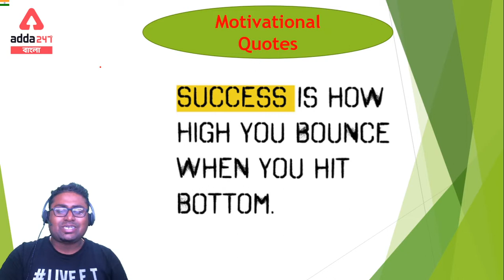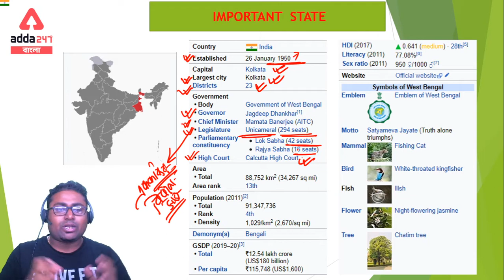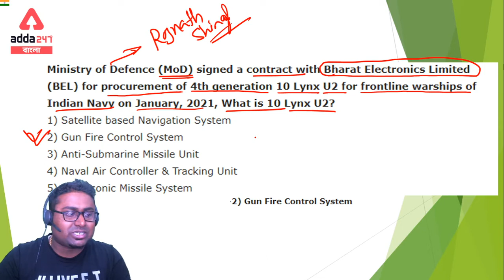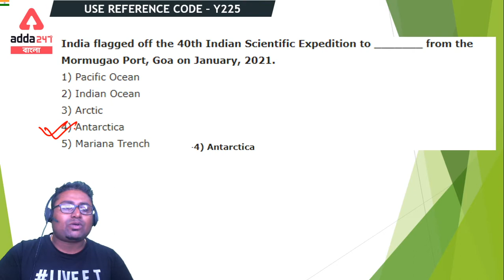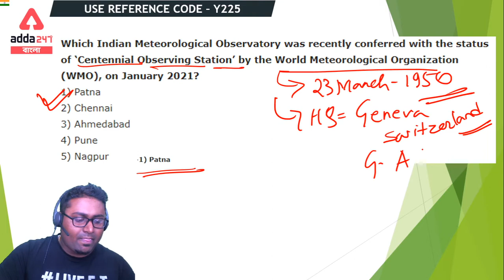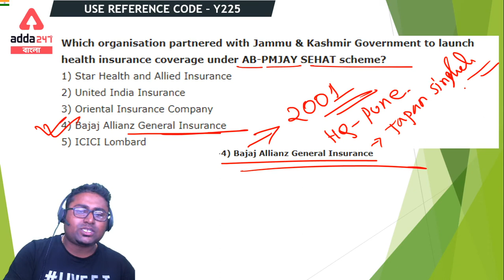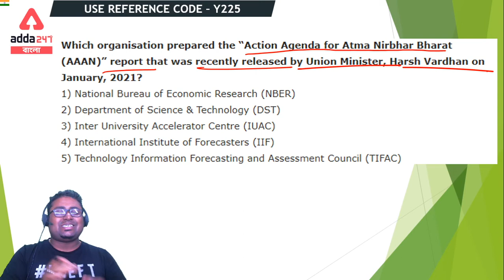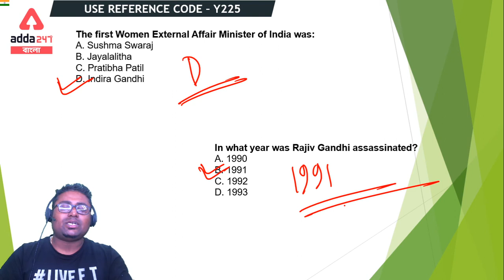8TH JANUARY CURRENT AFFAIRS | MCQ ON CURRENT AFFAIRS FOR ALL COMPETETIVE EXAM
8TH JANUARY CURRENT AFFAIRS | MCQ ON CURRENT AFFAIRS FOR ALL COMPETETIVE EXAM

Get PDF :-

AddaKaamyaabiKa
Mahapacks | Live Classes | Video Courses | Test Series | Ebooks